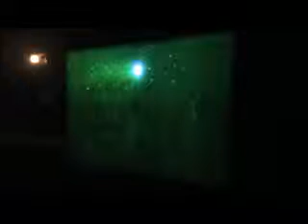Dalao Got Talent: Light artist